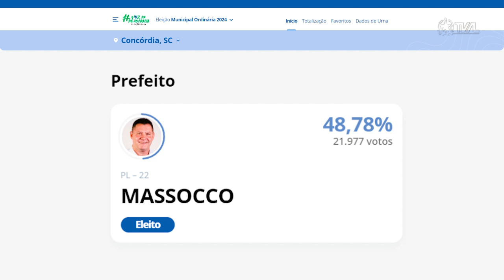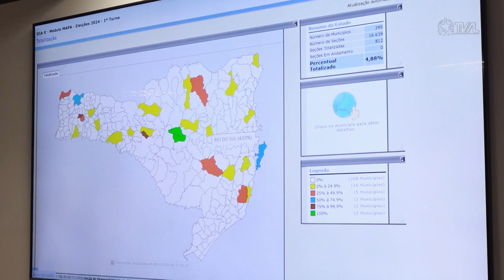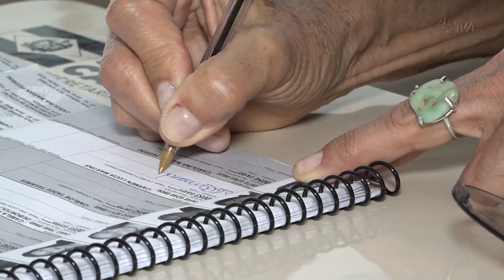Deputados se elegem prefeitos em três cidades catarinenses - 07/10/24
Três deputados estaduais da Assembleia Legislativa de Santa Catarina se elegeram para cargos de prefeito nestas eleições de 2024. O deputado Delegado Egídio, do PL, foi eleito prefeito de Blumenau, no Vale do Itajaí, com 51,40% dos votos. Já o deputado Estêner Soratto, também do PL, foi eleito prefeito de Tubarão, no sul de Santa Catarina, com 73,30 % dos votos válidos. O terceiro deputado eleito foi Edilson Massocco, também do PL. Ele conquistou a prefeitura de Concórdia no oeste catarinense, com 48,78% dos votos.